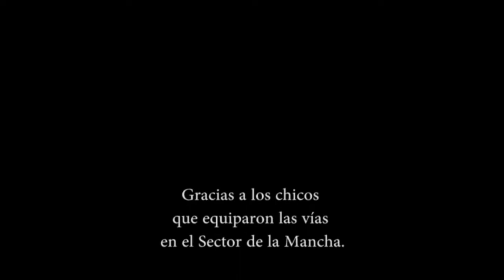Vacuna Antititánica: Multilargo Épico en Cacheuta 🚀🌄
En este video, nos sumergimos en una emocionante jornada de escalada en roca deportiva amateur en Mendoza. Nos dirigimos al sector de escalada La Mancha, cerca de Cacheuta, para enfrentar la desafiante vía Vacuna Antititánica, un multilargo de 4 reuniones con dificultades 6a - 5c - 5a - 5b. Acompáñanos mientras Andrés y yo subimos por esta increíble ruta, disfrutando de cada movimiento y de la impresionante vista.

Cada reunión es un nuevo reto que nos permite mejorar nuestras habilidades y disfrutar de la naturaleza. ¡No te pierdas esta aventura de escalada!